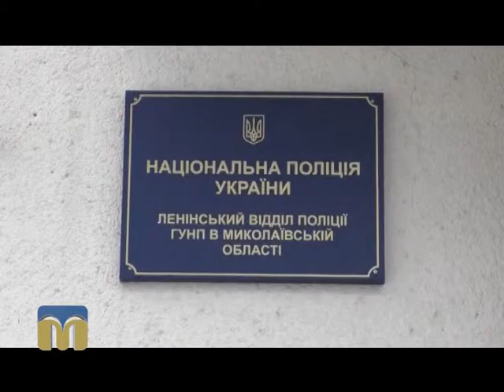ТНМ сюжет - парковки 28.01.2016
Миколаївські патрульні затримали організаторів незаконної парковки.
Автор: Наталя Якобсон.
Оператор: Артем Белібов, Олександр Пан.